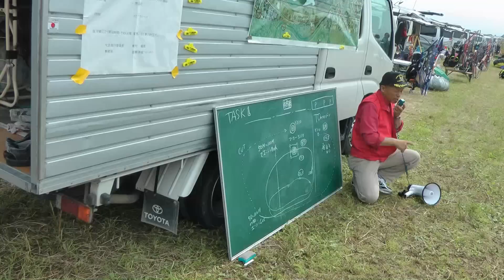パラモーター関東大会 ②.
皆さんのテークオフ